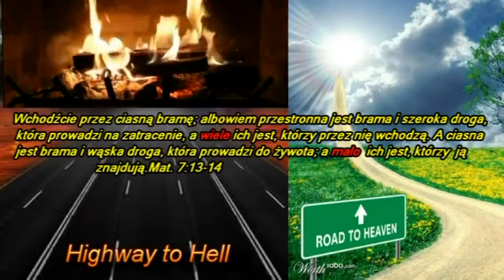Musisz na nowo się narodzić